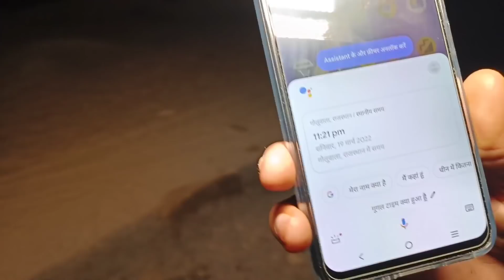Real Ghost Walk On Road |रात 12 बजे । लिफ्ट मांगकर बोली शमशान घाट जाना है।Live Ghost Attack Recordin